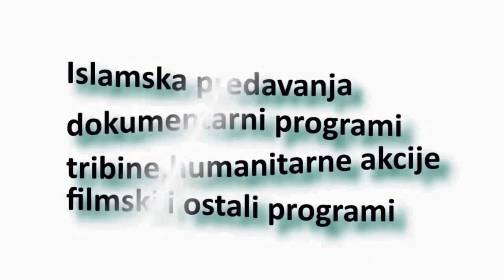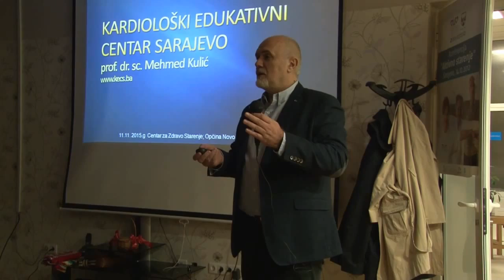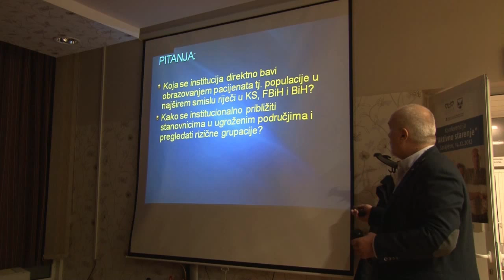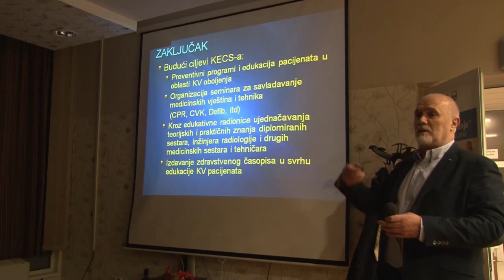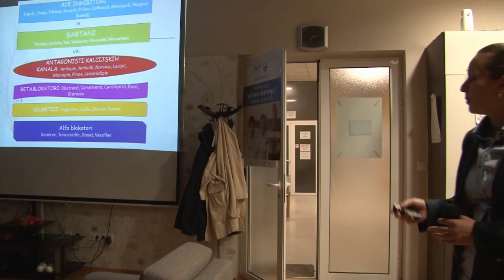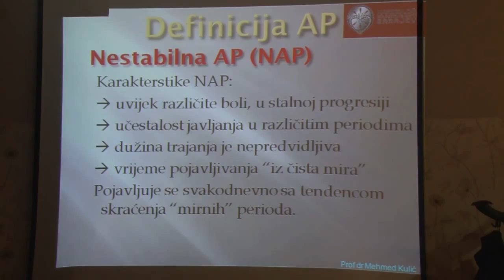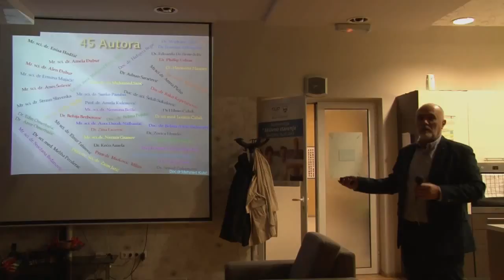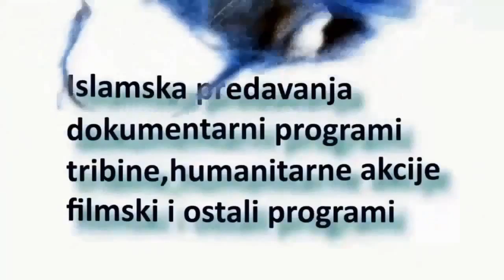Edukacija pacijenata oboljelih od k.vaskularnih bolesti."Udruženje Odred Hrasno Brdo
U prostorijama "Centar za zdravo starenje " u organizaciji "Udruženja odred Hrasno Brdo",odrzano je revijalno,edukativno predavanje na temu Kardioloških problema.
Edukativno predavanje je vodio "Kardiološki Edukativni centar Sarajevo" na čelu sa uvaženim prof. dr. sc. Mehmedom Kulićem i dr. Azrom Durak.
Prof. dr. sc. Mehmer kulić na početku predavanja upoznao nas je sa samom organizacijom Kardiološkog Edukativnog centra te kako je došlo do ideje same organizacije ovog korisnog udruženja po građane Sarajeva i šire.
Poslije uvodnog izlaganja obratila nam se dr. Azra Durak i upoznala nas o problemima povišenog krvnog pritiska,kako prenventivno djelovati i kako pravilno postupati u slučaju navedenog problema.
Na kraju izlaganja uvaženih predavača prisuntni su imali priliku postavljati pitanja iznositi svoje probleme i konstatacije o samom problemu kardioloških smetnji.
Bilo je čast i zadovoljsto prisustvovati ovom izlaganju, sve snimiti i podjeliti sa vama .
Ne pruža se uvjek prilika biti u društvu ovakvih osoba,sa ovako korisnim znanjem.
Uskoro video koji će te moći gledati na našem i vašem kanalu Anketa interviju.
Pripremio Čavčić Hifzija.